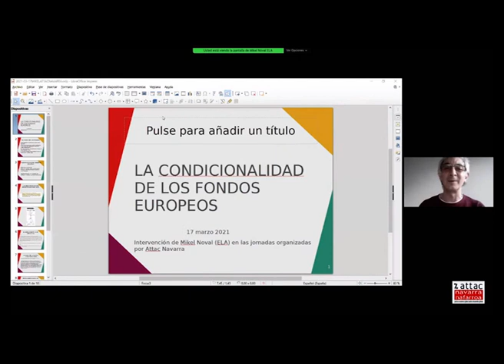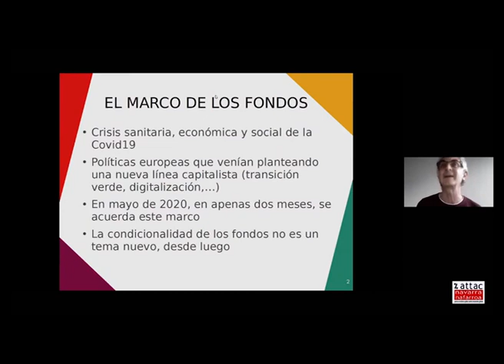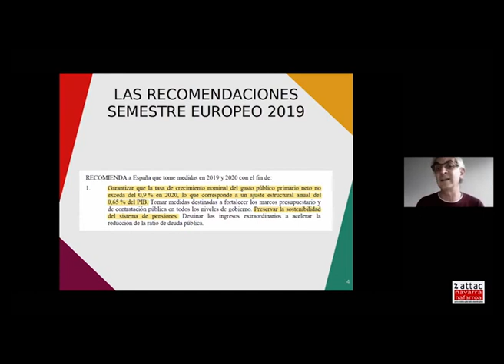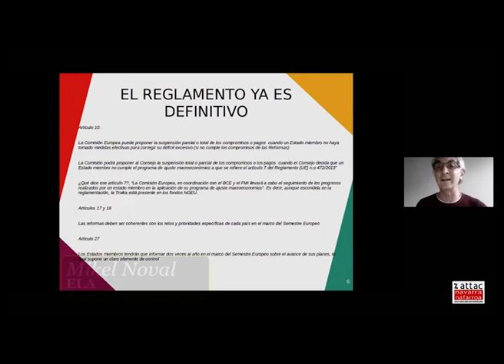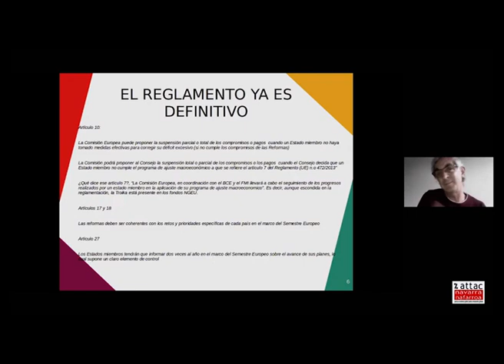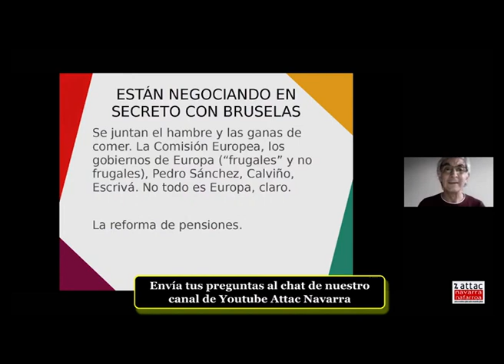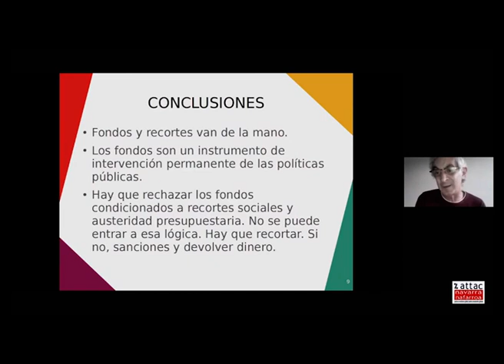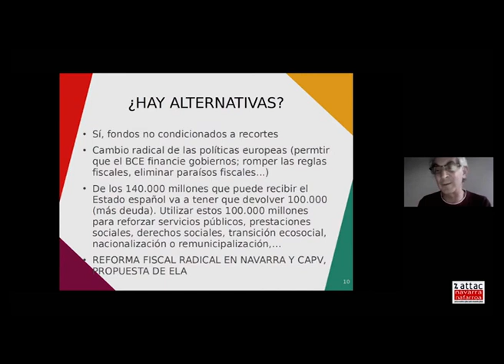Por qué rechazar los fondos europeos Next Generation EU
Intervención de Mikel Noval (responsable del Gabinete de Estudios del sindicato ELA) en las jornadas online organizadas por Attac-Nafarroa, el 17 de marzo de 2021.
"Fondos y recortes van de la mano. Los fondos son un instrumento de intervención permanente de las políticas públicas. Hay que rechazar los fondos condicionados a recortes sociales y austeridad presupuestaria. No se puede entrar a esa lógica. Hay que recortar. Si no, sanciones y devolver dinero.